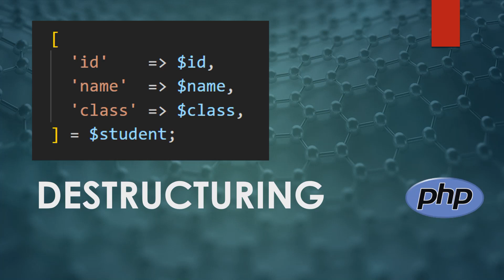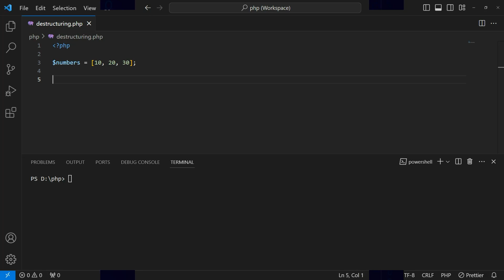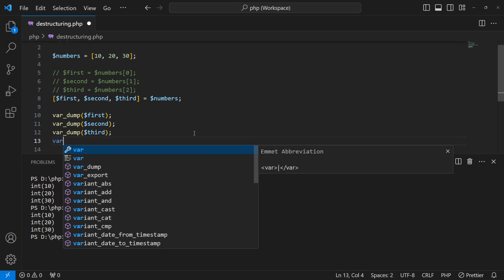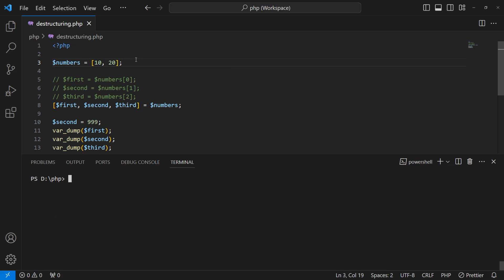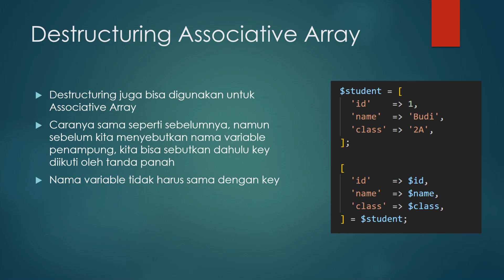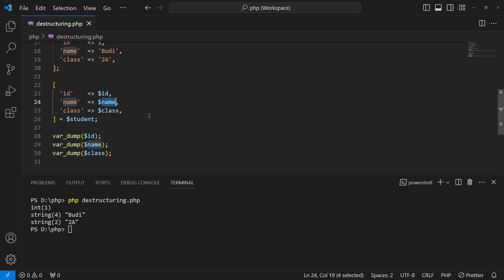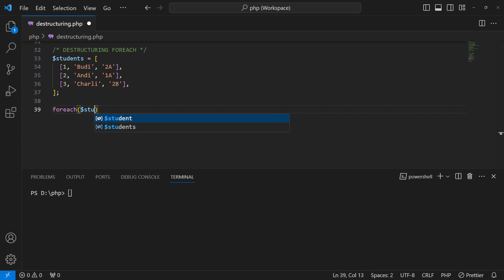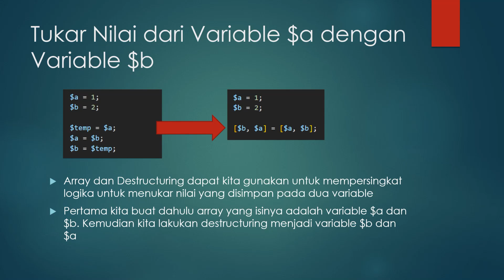Destructuring Array – Tutorial Array Pada PHP #06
Pada video ini, kita akan membahas mengenai destructuring, yaitu sintaks yang baru diperkenalkan pada PHP versi 7,1, yang bisa kita gunakan untuk menyimpan nilai di dalam array ke dalam variable.

Seperti biasa, kita bahas mulai dari konsepnya terlebih dahulu. Mengapa kita perlu menggunakan destructuring? Sebagai contoh disini kita memiliki variable $numbers yang menyimpan array dengan nilai 1, 2 dan 3. Pada saat kita hendak mengakses nilai di dalam array, maka kita harus menyebutkan nama variable $numbers diikuti oleh index-nya. Kalau kita mengakses nilai tersebut berkali-kali dalam kode kita, maka kode kita menjadi panjang karena mesti banyak menulis index dalam kurung siku. Untuk mempersingkat kodenya, biasanya kita membuat variable sementara untuk menampung nilai di dalam array.

Nah, kita bisa menggunakan destructuring untuk mempermudah kita memindahkan data di dalam array menjadi variable-variable. Sintaksnya dapat kita lihat di layar. Pertama kita buka kurung siku dahulu, dan di dalamnya kita sebutkan nama variable-variable yang menampung nilai array, misalnya disini adalah variable $first, $second dan $third. Setelah tutup kurung siku, kita berikan tanda sama dengan diikuti oleh nama variable array yaitu $numbers.

Maka yang terjadi adalah variable $first akan menyimpan nilai pertama dari array, yaitu 1. Sedangkan variable $second menyimpan nilai kedua, dan variable $third menyimpan nilai ketiga.

Bagi yang ingin mengunduh source code dari video ini, bisa mengunjungi link dibawah ini:

Bagi yang ingin belajar PHP secara lebih lengkap, bisa mengunjungi link dibawah ini: